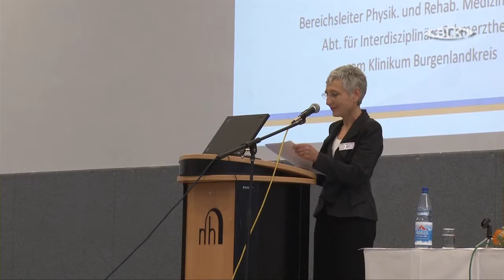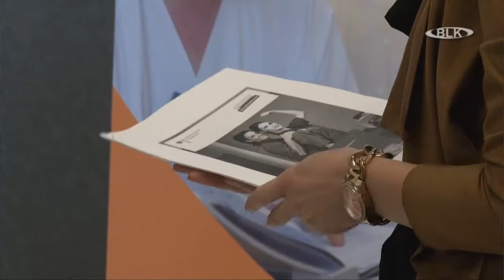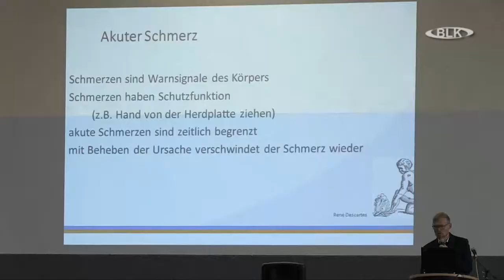Pflegeforum Burgenlandkreis Lars Frohn Burgenlandklinikum Ursula Seeger Pflegedirektorin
Pflegeforum, Burgenlandkreis, Lars Frohn, Burgenlandklinikum, Ursula Seeger, Pflegedirektorin, Archiv, Burgenlandkreis, Regional TV, Sachsen-Anhalt